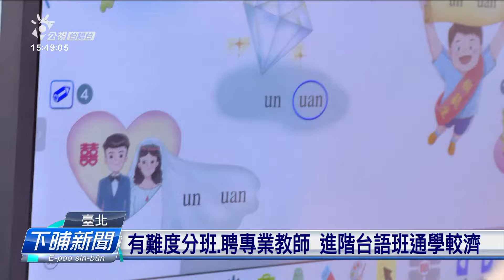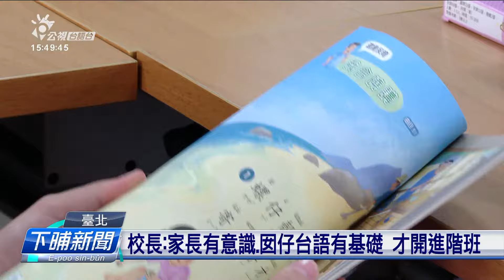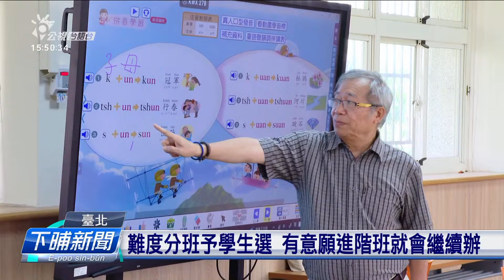母語家庭向望 臺北公館國小台語課有進階班 | 公視台語台 | 20240619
目前國小上課，一禮拜會排一節「本土語必修課」，學生會當選欲學台語、客語抑是原住民語等等。毋過若本身有咧講母語的家庭，就有家長反應講，課本傷簡單，囡仔顛倒無啥欲學。臺北市公館國小，針對台語課，就有另外閣有開一班進階班，學生上課嘛愈有挑戰性。

四節新聞 ：　逐工（每天）09:00 / 12:00 / 15:00（拜一至拜五） / 19:00